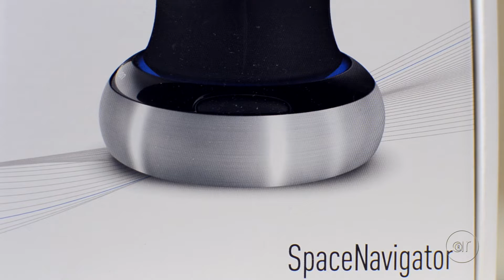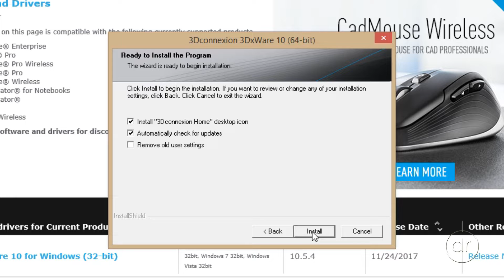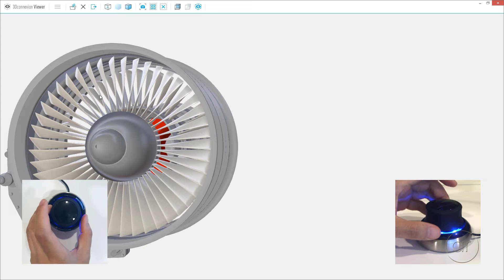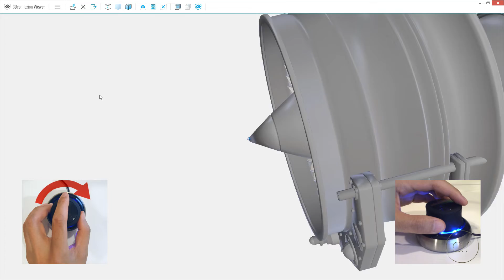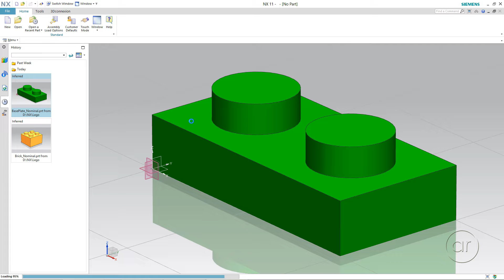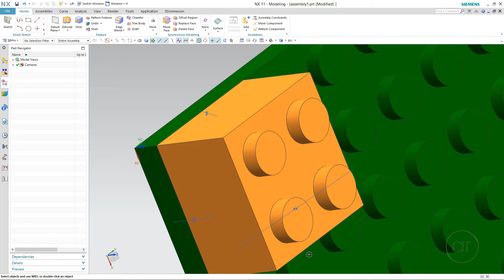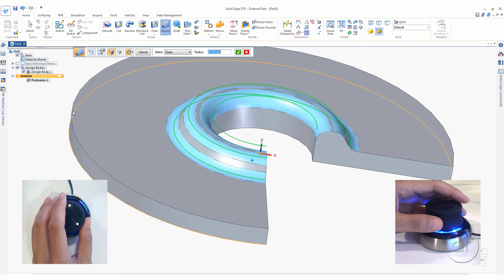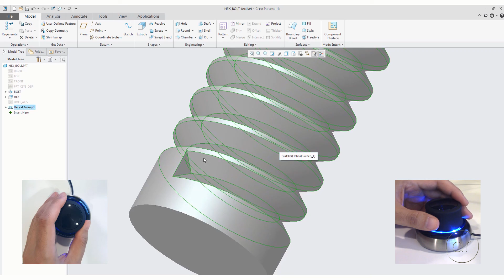The SpaceNavigator 3D Mouse: Review and How-To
In this video, I review and show you how to install 3DConnexion's SpaceNavigator 3D Mouse. Afterwards, I demonstrate its basic movements, and show it in action with several CAD systems including NX, Solid Edge, and Creo.

Items in this video:
3Dconnexion SpaceNavigator 3D Mouse

My Gear:
My Nikon Camera
My Nikon Lens